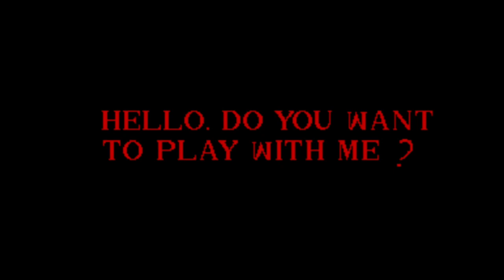a sonic.exe game but I'm sonic.exe/exeitor 😈😈|| sonic.exe simulator remastered|| 100 subs special 🥳🥳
hey guys a just wanted to say thank you all so much for 100 subscribers 🥳🥳 I wouldn't have made it here without all of your support and the ones who is with me from the start a huge thanks to you all for helping me reach this goal and I have a next goal to reach 1000 subs please help me reach this second goal and once again thank you all for this achievement I owe it all to you guys and enjoy  this sonic.exe video and stay safe guys

@KINGPING GAMING